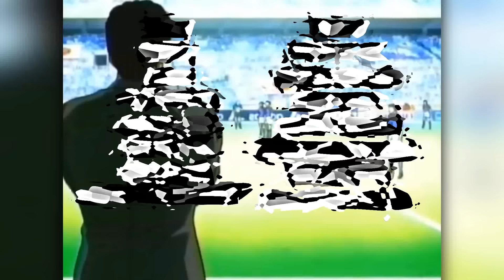⚽ Así fue como HYUGA TRIUNFÓ EN ITALIA | Captain Tsubasa Resumen | Parte 5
⬇️ Resumen narrado y editado del arco de Steve Hyuga en Italia... Todo extraído de los Super Campeones o Captain Tsubasa ;)

SINOPSIS
Esta serie trata de un nuevo “reinicio” de la franquicia de Tsubasa Ozora, un joven de once años apasionado por el fútbol, quien proclama que su mejor amigo es el balón y con habilidades innatas, siendo su sueño ganar la Copa del Mundo.